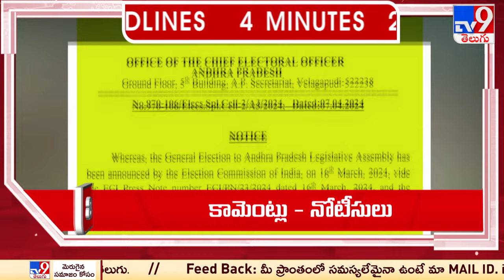4 Minutes 24 Headlines - TV9